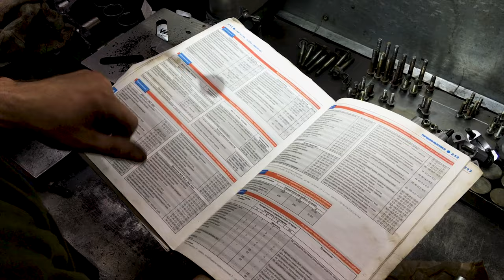ВОЛГА-Авантюристка. 2 серия: Сборка двигателя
Ну, погнали!  Приводим в чувство двигатель. До отъезда в Питер 15 дней...